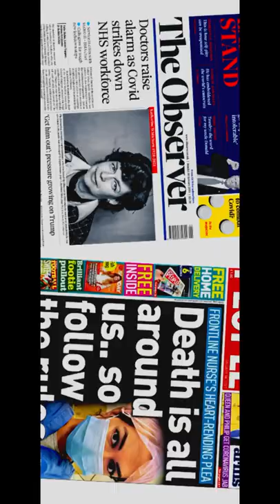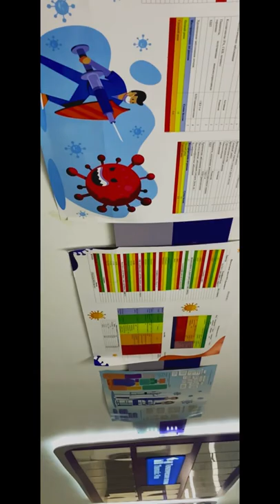COVID-19 : A New Normal | Coronavirus short film by Medical students | Asian Medical Institute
A great presentation about the recent situation in COVID-19 pandemic by MBBS students of Asian Medical Institute, Kyrgyzstan.

MADE BY
 - Rakesh Daida,
- Aditya,
 -Manish
(5th year, )

I am Subham Meher 5th year medical student in Asian Medical Institute Kyrgyzstan. I use to upload Medical related videos and about the life of MBBS student in abroad.

GoPro Hero 9 Stand -